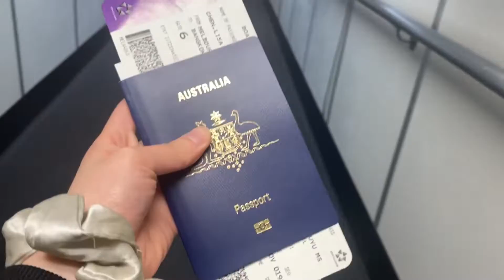Bangkok Diaries Ep 1 (Travel Vlog) | Arrival + N.Flying Concert❤️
I am finally able to fulfil my dream of doing travel vlogs. This was my first time travelling since the pandemic, so I was overjoyed! Arriving in Bangkok was exciting but also nerve-wracking because we had to rush to the N.Flying concert upon arrival. Just as the first day in Bangkok was full of fun and surprises, there was much more to come in the many days ahead in Bangkok. Hope you all enjoy this series of Bangkok vlogs! And before you come at me, yes, I am a crazy fangirl haha.